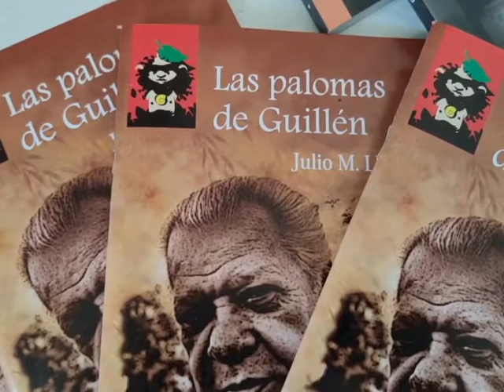La literatura espirituana tuvo su espacio en la Feria Internacional del Libro de La Habana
La literatura espirituana tuvo su espacio en la Feria Internacional del Libro de La Habana. En la sala José Lezama Lima de la fortaleza San Carlos de la Cabaña, espacio habitual del mayor evento literario en el país, se presentaron cinco textos de la Editorial Luminaria, sobre temáticas diversas